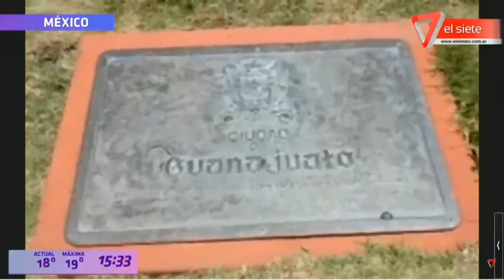SKYPE VIAJERO MÉXICO